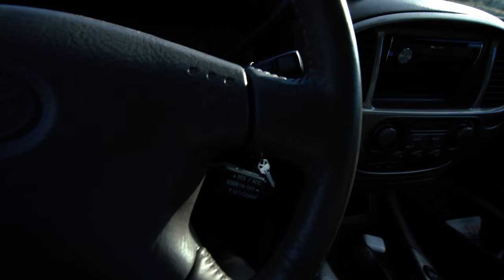Riverside Truck Camping in my Toyota Sequoia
Hey Guys!

I hope you enjoyed this video! Another amazing truck camping trip this time to the Deschutes River.

Have a comment or suggestion for where I should fly next?

0:00 - Intro / Driving
1:40 - White River Falls State Park
3:20 - Driving to the Deshutes River
4:30 - Exploring the BLM Access Road
6:55 - About my Channel
8:55 - Flying FPV
11:25 - More Exploring
12:20 - Found my Campground
13:09 - Day 1 Aerial Footage
15:28 - Day 2 Begins
16:40 - More FPV Flying
18:26 - Day 2 Aerial Footage
20:31 - Conclusion